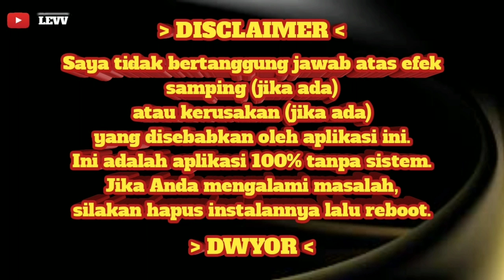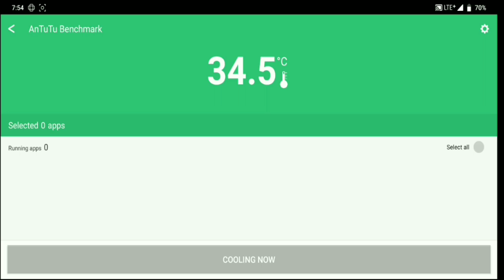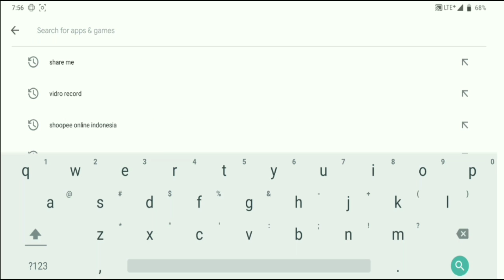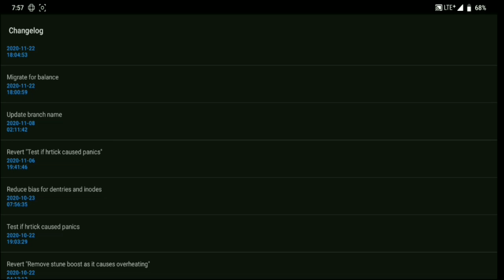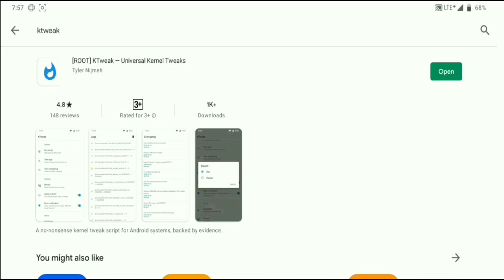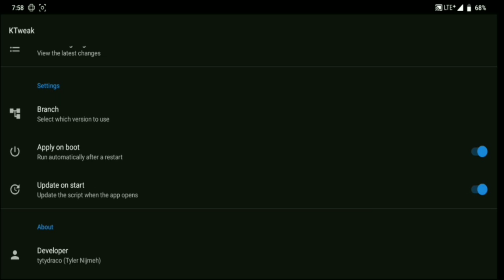Mereka Gak Nyangka! Satu Module Ini Bikin Gaming Android Naik Level!